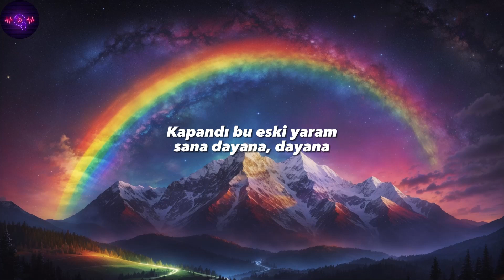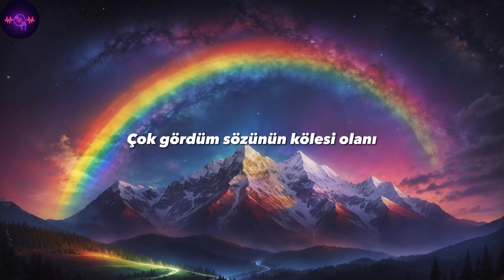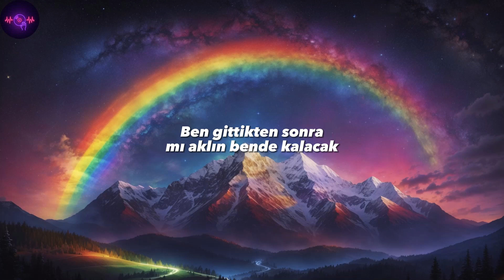Mustafa Ceceli ft Nigar Muharrem ╸Salıncak | Sözleri/Lyrics